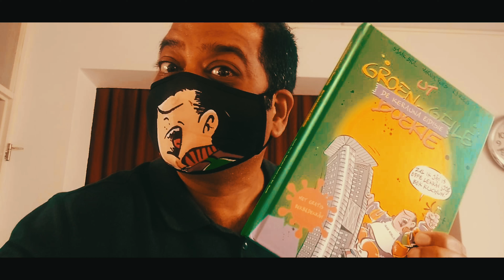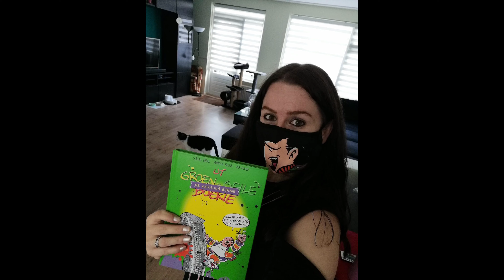Den Haag valt massaal voor Haagse Harry bekbedekkâh!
Geef het kreng een naam: snoetknoet, liplap, huidvitrage, waffeldoek, mondverband - we zitten voorlopig vast aan een kap voor onze kanis. Bij 'Ut Groen Geile Boekie' - de kerauna editie 2020 - zit de leukste. Bij het zien van deze bekbedekkâh houden ze meteen anderhalve meter afstand.  of